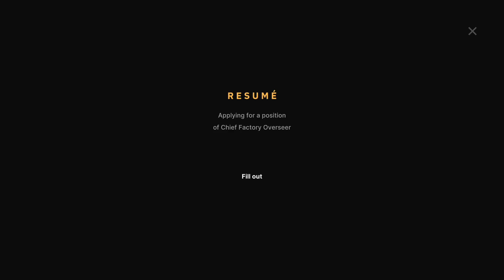FAY'S FACTORY / A First Look!